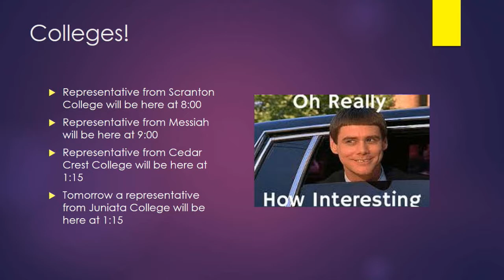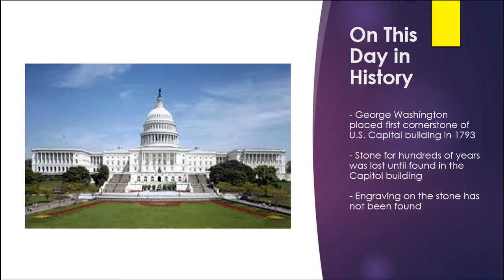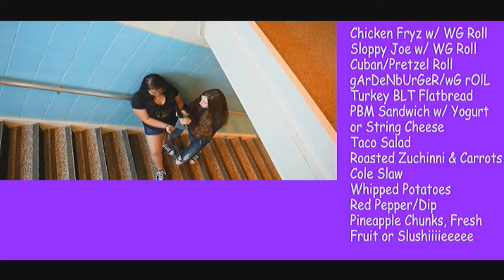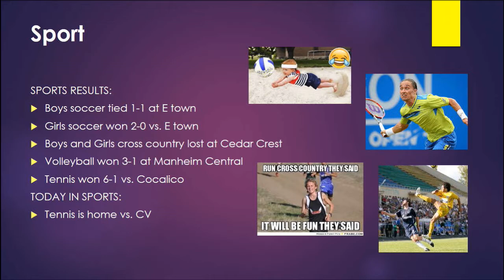2019 09 18